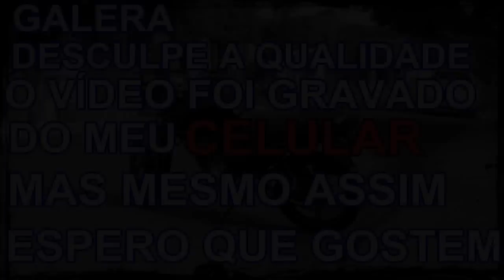MOTOVLOG, DOIDOS NO GRAU E PEGANDO UMA RODOVIA DESERTA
SKYPE : Tnexs.gp
MEU PC:

PLACA-MÃE:  Asus B85M-E/BR
Memória: 8 Gb RAM
Resolução atual: 1600 x 900, 60 Hz
Sistema operacional: Microsoft Windows 7 Ultimate 64 Bits

PLUGINS USADOS NO LSPD-FR PARA MAIS OCORRÊNCIAS GTA V:

PoliceRadio
Assorted Callouts
Code 3 Callouts
Keep Calm
Traffic Policer

OS CARAS QUE FAZ MODS